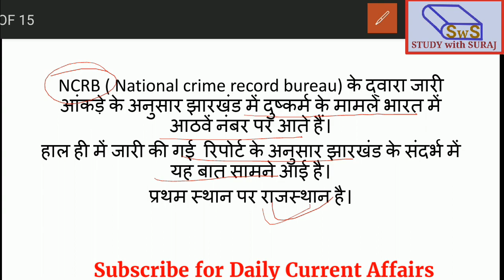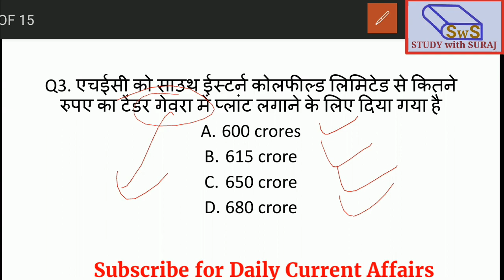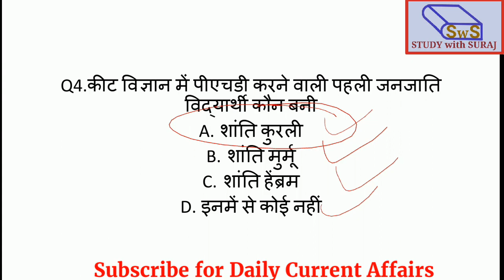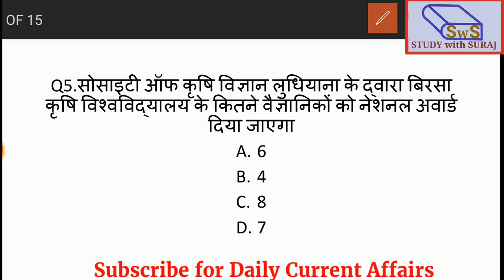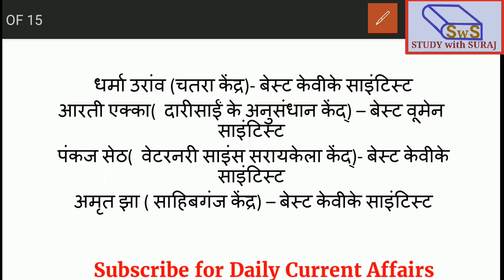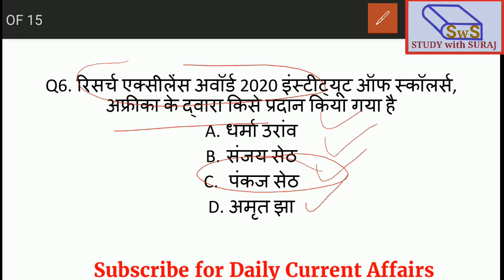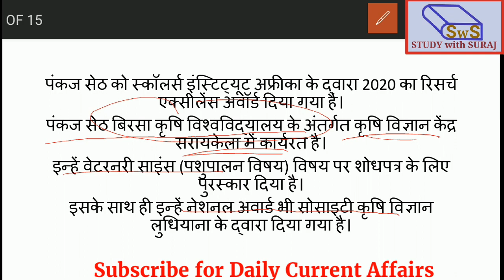JPSC 10 October 2020 Jharkhand Current Affairs JPSC,JSSC , JTET by STUDY with SURAJ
10 October 2020 Jharkhand Current Affairs JPSC,JSSC , JTET by STUDY with SURAJ
 SSC Railway और राष्ट्रीय लेवल की सभी परीक्षाओं के करंट अफेयर्स देखने के लिए नीचे दिए गए लिंक पर क्लिक करें

यह वीडियो झारखंड के डेली करंट अफेयर्स के लिए खास तौर पर जेएसएससी और जेपीएससी के लिए तैयार किया गया है जिसके आप झारखंड के सभी एग्जाम की तैयारी एक ही वीडियो के द्वारा कर सकते हैं। साथ ही आप UPSC, PSC, SSC, RAILWAYS, राज्य सरकारों से जुड़े Exam की तैयारी कर सकते है|

This video is based on daily current affairs of Jharkhand and national level. Specially designed for JPSC and JSSC. In one video you will get all current affairs related news and exam related information. Watch this every day and writes on your notes. This video is also important for all exam related to UPSC, Public services ,SSC and All State Exams of government .
so kindly share the video with your friends and tell them about The Channel.

Share the Channel with friends and like Videos and Comment your Suggestions on comment Box.